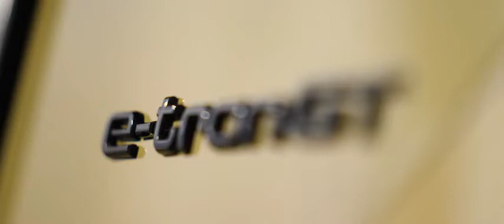Top Speed in the Audi e-tron GT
The car can accelerate from standstill to 100kmph in 4.1 seconds and achieve a top speed of 245kmph. The motors in the RS e-tron GT develop a combined 646hp of maximum power and 830Nm of peak torque. The car can complete a 0-100kmph sprint in 3.3 seconds and touch a top speed of 250kmph.